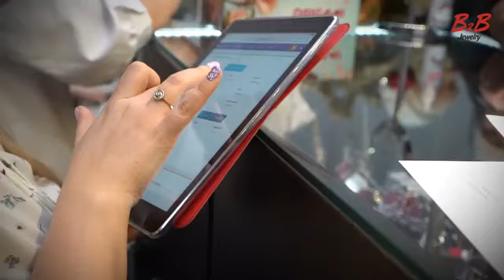NEWS ONE B2B JEWELRY UKRAINA